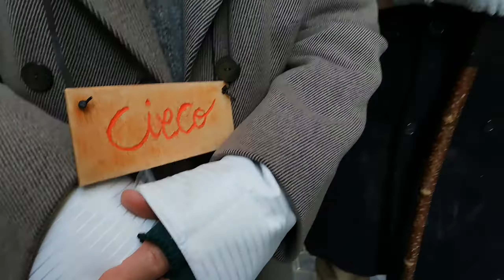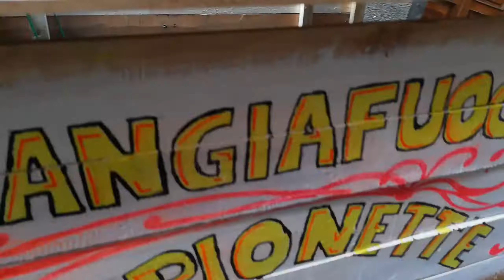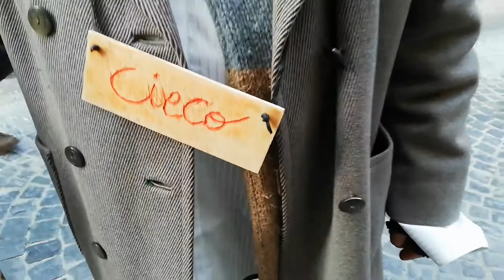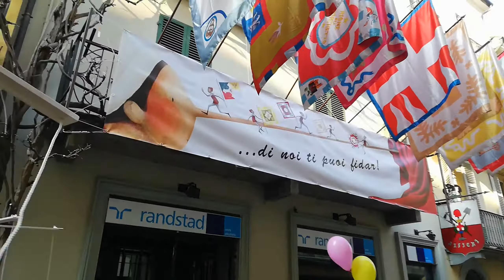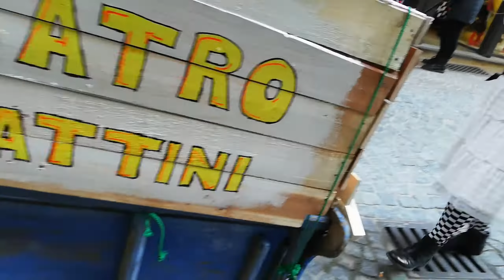Alfieri, Ricordanze 2020 - Le avventure di Pinocchio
L'Associazione Alfieri per le Ricordanze 2020 dello Storico Carnevale di Ivrea ha portato in scena, nelle varie Parrocchie del centro storico, le avventure di Pinocchio!

Galleria fotografica / Photo gallery -